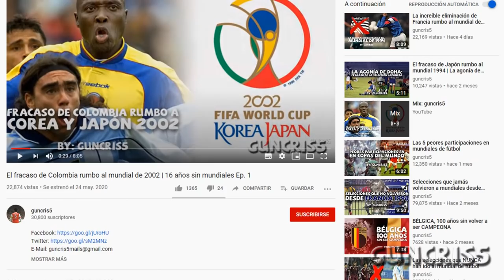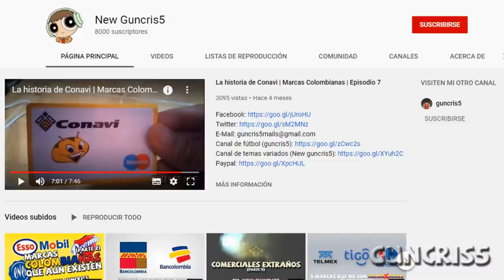El fracaso de Colombia rumbo al mundial de 2006 | 16 años sin mundiales Ep. 2